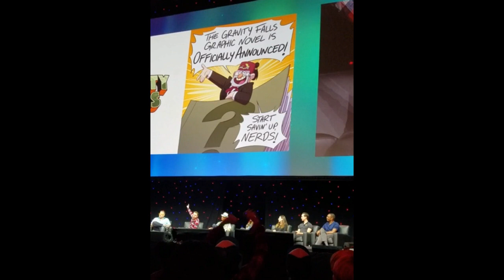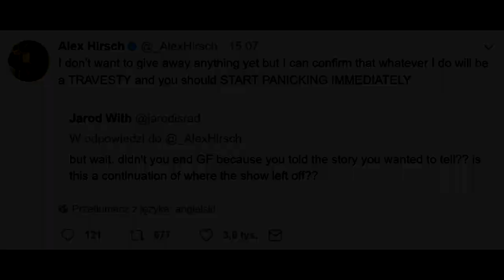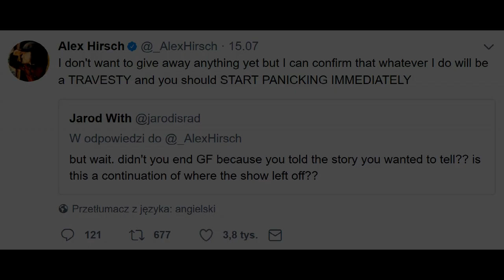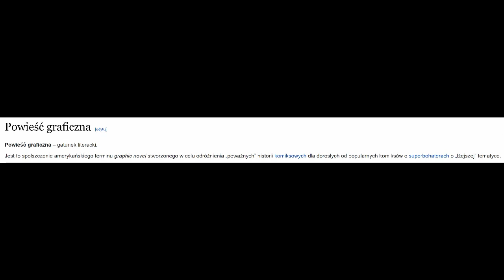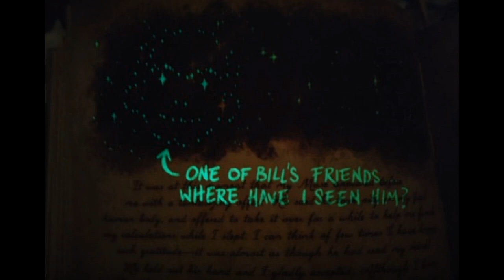WODOGRZMOTY MAŁE WRACAJĄ? POWIEŚĆ GRAFICZNA? NIE BĘDZIE 3 SEZONU?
►Zaznacz DZWONEK 🔔, aby nie przegapić nowych filmów!

►►GDM ODSNH Z JRUH◄◄